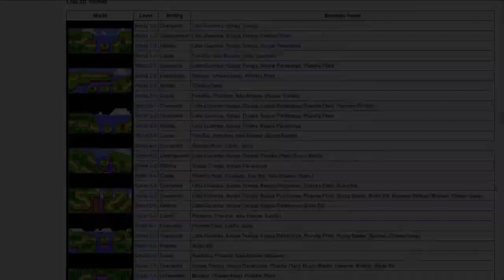Super Mario Bros (NES) - Analyse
Il y a de bonnes raisons pour lesquelles Super Mario Bros est considéré comme un "classique" du jeu vidéo, et le point de départ du game design moderne. Ces raisons sont explorées dans cet épisode de Esquive la Boule de Feu.

Relecture : Origamichan

Intro: (00:00)
Les contrôles: (04:35)
Mécaniques de jeu: (12:43)
Level design: (20:41)
Apprentissage: (30:19)
Conclusion: (36:45)